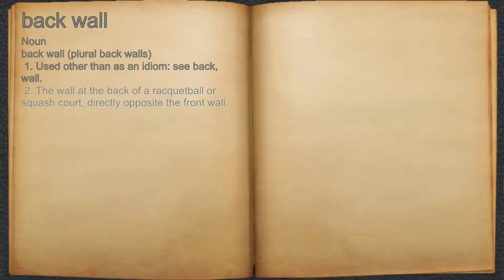What does back wall mean?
A spoken definition of back wall.

Intro Sound:
Typewriter - Tamskp